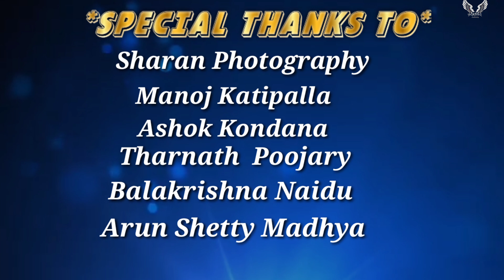BOLPUDARATHI | TULU DEVOTIONAL SONG | TULUVA JOKULU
*TULUVA JOKULU* ಅರ್ಪಣೆ ಮಲ್ಪುನ ತುಳುವ ಪುಣ್ಯ ಮಣ್ಣ್ ದ ಕಾರ್ಣಿಕ

 ನಿಕುಲ್  ಮಾತ ನಿರೀಕ್ಷೆಡ್ ಕಾತೊಂದಿತ್ತಿನ  ಅಪ್ಪೆ ಮಹಾಕಾಳಿನ ತುಳು ಭಕ್ತಿ ಸುಗಿಪು ಬುಡುಗಡೆ ಆತುಂಡು
 ನಿಕುಲ್ ಮಾತೆರ್ಲ ಈ ಒಂಜಿ ಭಕ್ತಿದ ಸುಗಿಪುನ್ ತೂದು ನಿಕುಲ್ನ ಇಷ್ಟನ್ನು ತೆರಿಪಾದ್
 ಮಾತೆರೆಗ್ಲ ಪಟ್ಟುದ್  ನಿಕುಲ್ನ ಮಾತೆರ್ನಲ ಪ್ರೋತ್ಸಾಹ ಆಶೀರ್ವಾದ  ಈ ಎಲ್ಯ ಕಲಾವಿದೆರ್ನ ಮಿತ್ತ್ ಇಪ್ಪಡ್
 ಪಂದ್ ಕೇನೊನ್ನ.. 👏
*TULUVA JOKULU**
     🔅🔅🔆🔅🔅*ಜೈ ತುಳುನಾಡ್*🚩
Producer- Thirumalesh Hosabettu,
Lyrics- Nithesh Kulai
Singer- Shri Vidhya
 Special Thanks-
Ashok Kondana
Manoj Katipalla
Balakrishna Naidu
Tharanath Poojary
Arun Shetty Madhya
Rinku Raj
Kishore Kulai